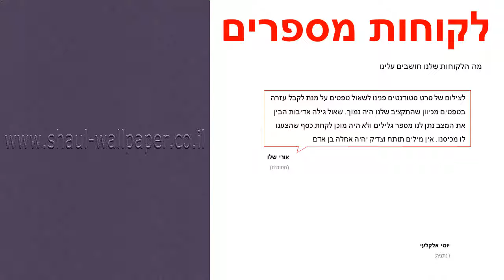טפט רקע סגול ריבועי נחש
טפטים במבצע,טפט רקע סגול ריבועי נחש
מידות הטפט:
הטפט איכותי מאוד מיוצר על NON WOVEN
הטפט מתוצרת גרמניה